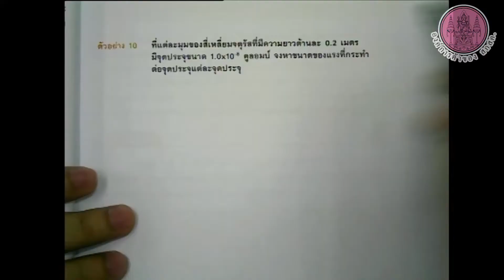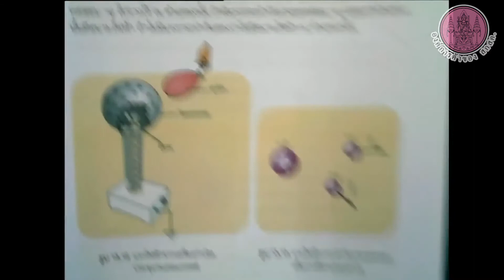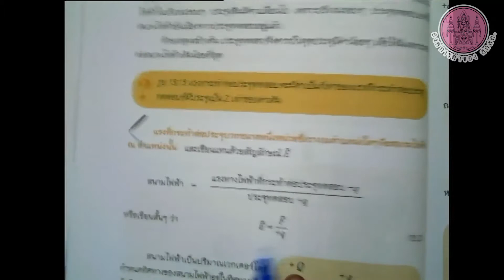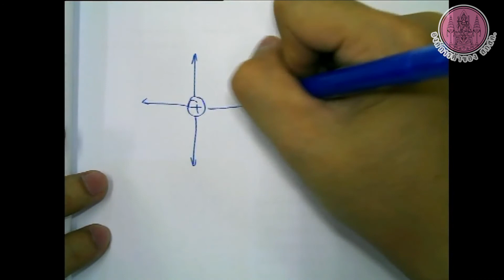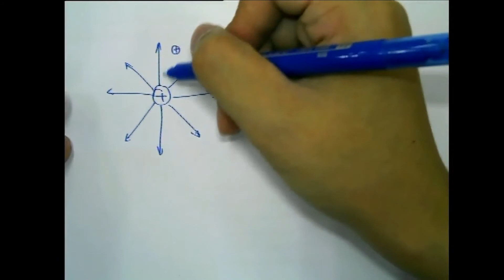วิชาฟิสิกส์ เล่ม 4 หน้า 21 23 PART4